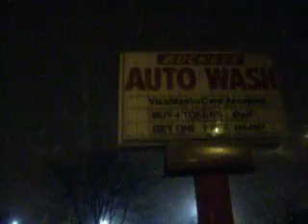buckeye car wash part 2.AVI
this video is part 2 all about wooster brush bying up things and taring the down a good car wash and making a biger parking lot that they to do need they olny have two work shifts they also like to buy good house and destroy good houses and make more homeless people wooster brush. sucks i hope they go bankrupt